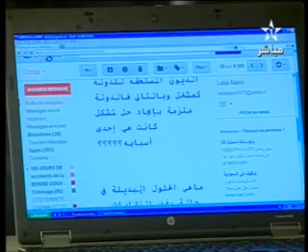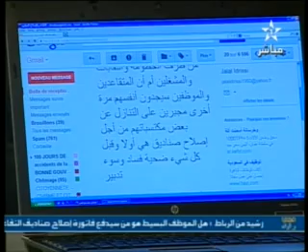صندوق التقاعد خاوي أو مشفر؟